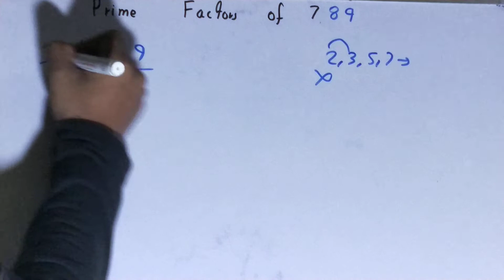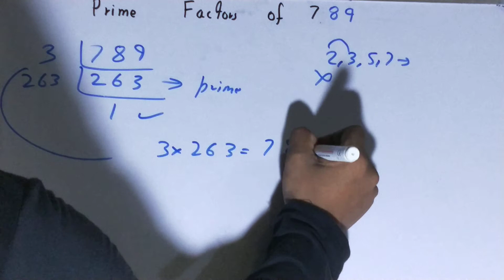Prime factors of 789|Prime Factorization